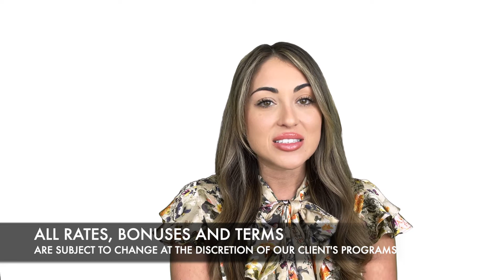AIRCRAFT MECHANIC - STRUCTURAL SPECIALIST - SAN ANTONIO, TX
Contract, contract-to-hire and direct hire solutions.

With The Structures Company, you get a specialized team
that works with organizations across the country,
providing top aerospace, engineering and technical talent.

With unmatched breadth and depth of knowledge,
we solve the most complex hiring challenges,
help clients meet demand and achieve their strategic goals.